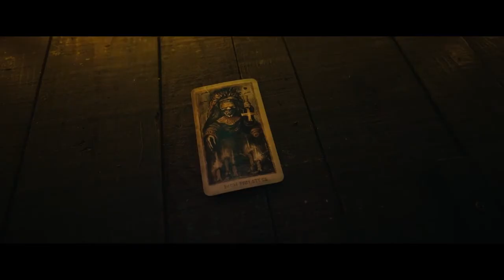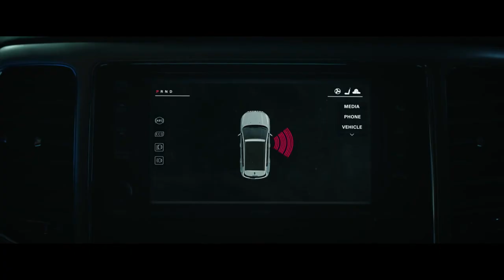TAROT – Official Trailer HD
When a group of friends recklessly violates the sacred rule of Tarot readings they unknowingly unleash an unspeakable evil trapped within the cursed cards. One by one, they come face to face with fate and end up in a race against death.